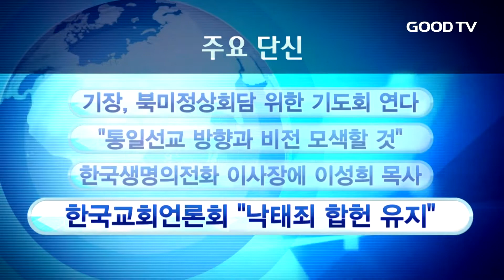[GOODTV NEWS 20180604] 주요 단신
주요단신입니다.

1. 한국기독교장로회총회가 오는 7일 대한문 앞에서 '한반도 평화 정착, 북미정상회담 성공을 위한 한국교회 기도회'를 개최합니다. 기장 총회는 이번 기도회에서 북미정상회담이 한반도 평화를 도래하고 북한 복음화의 계기가 되길 기도할 것이라고 밝혔습니다.

2. 한국세계선교협의회, 북한사역목회자협의회, 북한기독교총연합회 등 6개 단체가 모여 '선교통일한국 협의체'를 발족했습니다. 협의체는 앞으로 통일선교를 위한 방향과 비전을 한국교회와 공유하고 종합적인 전략을 모색할 예정입니다.

3. 예장통합 직전총회장 이성희 목사가 사회복지법인 한국생명의전화 이사장으로 취임했습니다. 이 신임 이사장은 취임사를 통해 "생명의전화는 어떤 전화보다 긴급하고 중요하다"며 "자원봉사자, 후원자, 상담원 모두가 열심히 닦아온 길을 이어받아 더욱 발전하는 생명의전화가 될 수 있도록 노력하겠다"고 밝혔습니다.

4. 한국교회언론회가 '낙태죄, 합헙은 계속 유지돼야 한다'란 제목의 논평을 발표했습니다. 언론회는 "우리나라에선 1년에 110만 명에 가까운 생명들이 낙태당한다"며 "낙태죄는 존속해야 하며, 처벌 위주가 아닌 생명 존중 차원에서 그 가치를 인정하고 존중하는 방향으로 나아가야 한다"고 주장했습니다.

* 시청방법
- 위성TV: KT 스카이라이프 193번